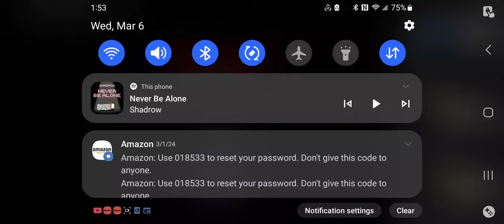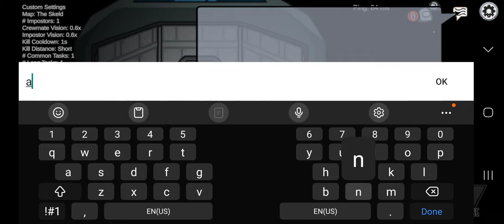among us hide n seek but with never be alone by shadrow